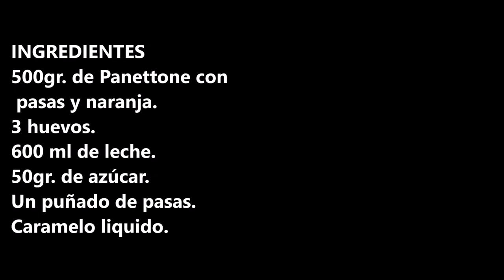PUDIN DE PANETTONE CON PASAS Y NARANJA / PANETTONE PUDDING WITH RAISINS AND ORANGE / CROCK POT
Pudin de panettone con pasas y naranja cuando lo pruebes decidirás hacerlo todos los años.

INGREDIENTES:
500gr. de Panettone con pasas y naranja.
3 huevos.
600 ml de leche.
50gr. de azúcar.
Un puñado de pasas.
Caramelo liquido.

INGREDIENTS:
500gr. of Panettone with raisins and orange.
3 eggs.
600 ml of milk.
50gr. of sugar.
A handful of raisins.
Liquid caramel.